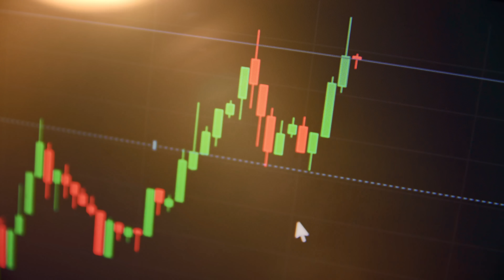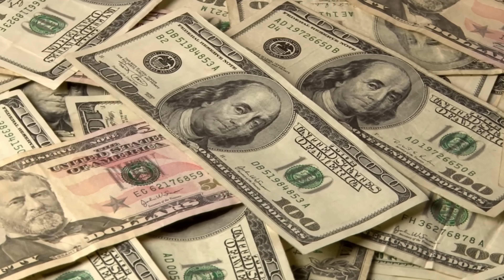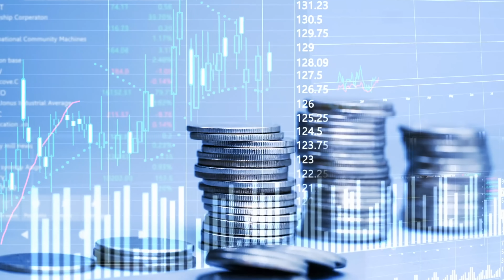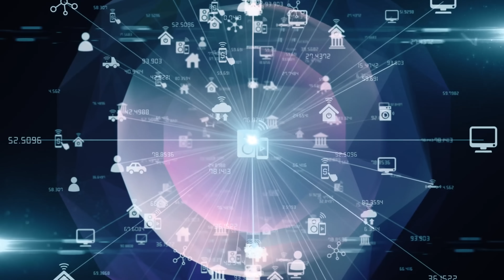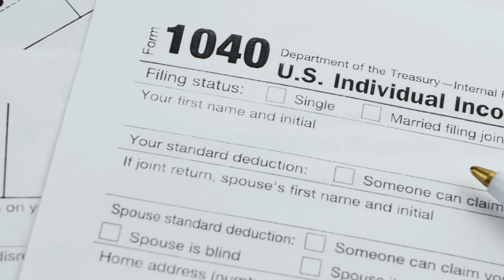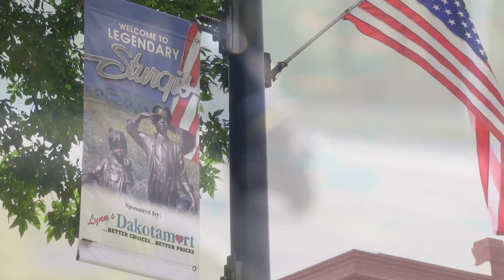Why is South Dakota the Better Dakota?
Dive deep into the reasons behind the increasing preference for the state of South Dakota over its northern counterpart, North Dakota. From the picturesque landscapes of Yankton, South Dakota, to the buzz around 'trump South Dakota' debates, we'll cover it all! Join us as we uncover the charm, history, and the unique attributes that are drawing people towards the southern state. Whether you're a traveler, a history enthusiast, or someone intrigued by regional comparisons, this video is packed with insights for everyone.